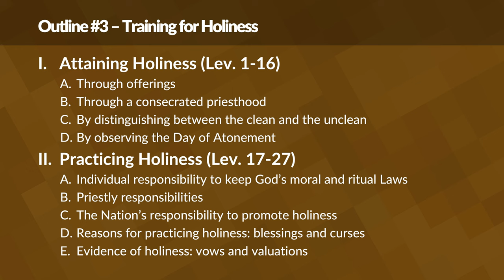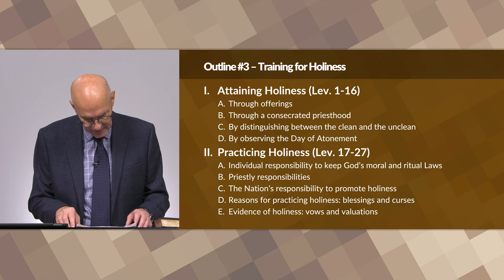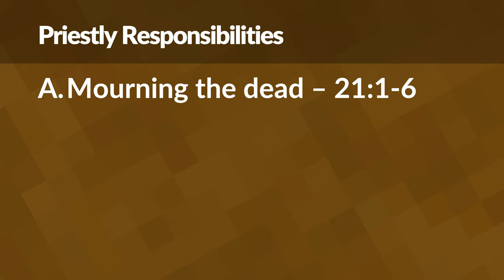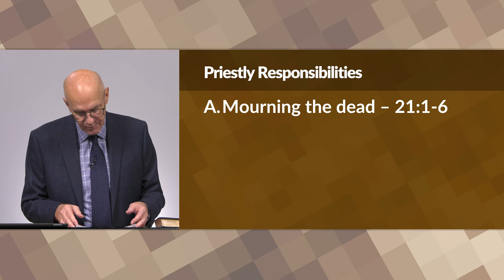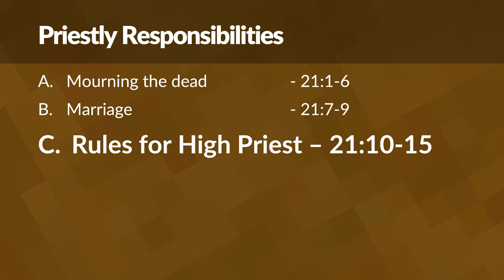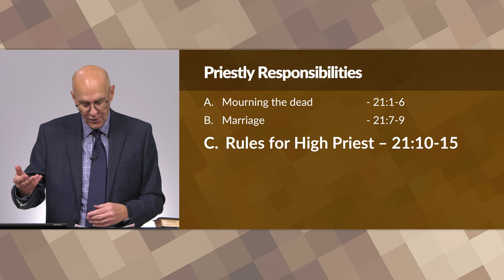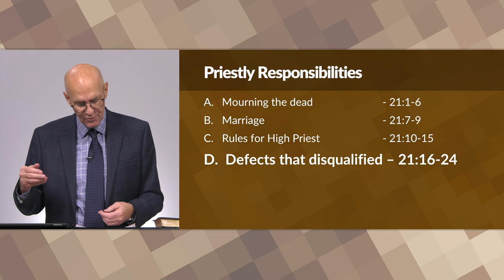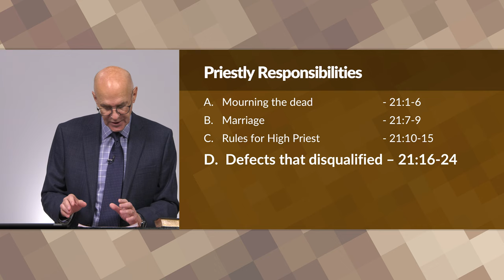Practicing Holiness (Leviticus 21-27 Bible Study) – Mike Mazzalongo | BibleTalk.tv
In this final lesson Mike reviews the priestly, national and personal regulations for holy living given by God and the rewards or punishments received for compliance or neglect. (Leviticus 21:1-27:34)